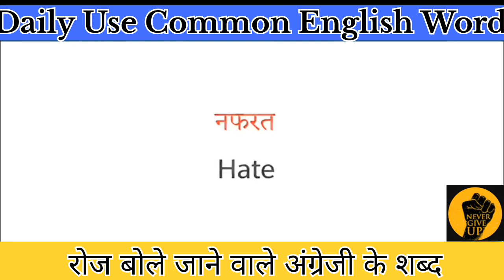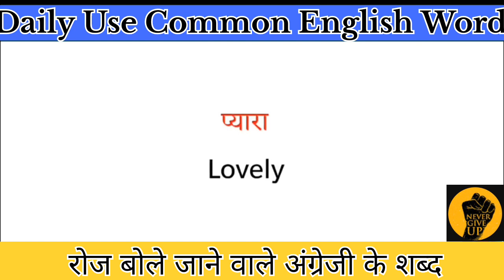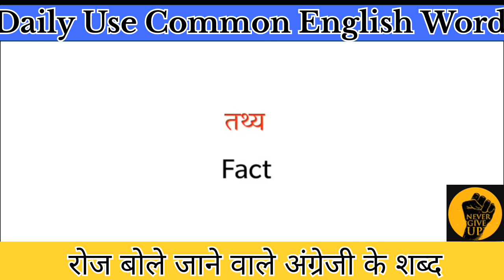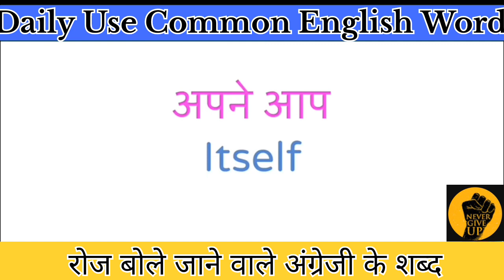50+ Common english word meaning || Basic English Vocabulary | Pitu Ki Pathshala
50+ Common english word meaning || Basic English Vocabulary | Pitu Ki Pathshala

Hello Guy’s

In this video we will practice 50+ Daily use Common English Words || रोज बोले जाने वाले अंग्रेज़ी के शब्द || daily english conversation practice, If you practice speaking English in daily routine, then you will find that your english vocabulary is improving gradually, So if you have any problem in speaking english then don't worry, just stay updated with pitukipathshal😍.

common daily use english words
common use english words in daily life
100 basic word meaning english to hindi
word meaning dictionary
english common word meaning
most common english word meaning
500 most common english words with meaning
500 words meaning
500 word meaning bataiye
500 word meaning dikhaye
common english words used in daily life
common english words used in classroom
slang english words
word meaning
spoken english
english speaking